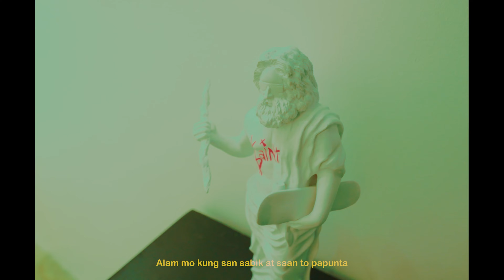D2 - SUPAFLY & BECAUSE (OFFICIAL MUSIC VIDEO)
"8 ALBUM TRACK #3"
Written by : Supafly and Because
Mixed and Mastered by : Gaspari 777
Produced By : Gaspari 777
Directed by : Louie ong

Follow because on socials